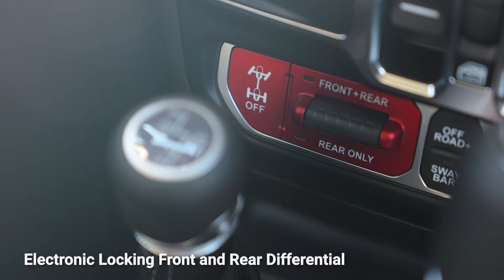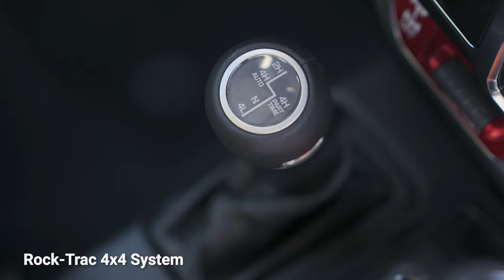2024 Jeep Wrangler Unlimited Rubicon Spec Guide | Zigwheels.Ph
When it comes to the Jeep Wrangler, 5 doors instead of 3 is what you get with "Unlimited" and "Rubicon" means ultimate off-road capability.

Now you understand the name, check out everything else you get with our Spec Guide!